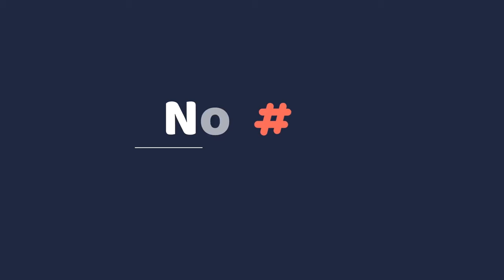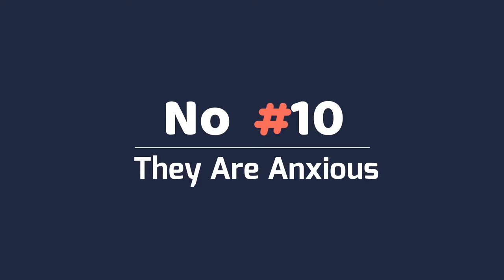Why Does My Shih Tzu Sleep With Me ? 14 Reasons Behind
If you've ever woken up in the middle of the night to find your shih tzu sprawled across your body or face, this video is for you. You might be asking yourself, Why Does My shih tzu Sleep With Me? Well, we have answers, and we bet once you find out the cause of this behavior, it'll help you sleep better, as well.